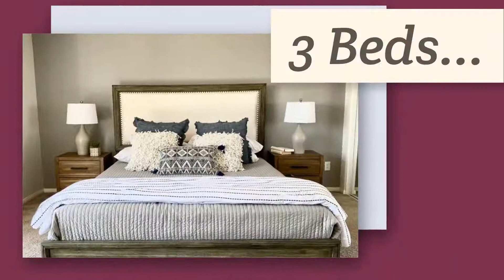2525 Geranium St San Diego CA - In Escrow • Simona Giuffrida • Gyldan Group Real Estate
Are your currently in San Diego or planning to move to San Diego?

Can you picture yourself sitting on the porch, surrounded by his beautiful friends, while pouring refreshing drinks in front of another beautiful SoCal sunset 🌄 that colors the blue bay with touches of orange and red. A few more weeks and this awesome bay view SFR in Pacific Beach may be your new home 🏡!

Simona Giuffrida and the Gyldan Group assist buyers and sellers in making the best real estate decisions possible by providing relevant knowledge, collaboration, professionalism and a memorable experience.
We cover the entire county of San Diego, from South Bay to North County, all the way from the coast to inland areas, and specialize in both residential and commercial real estate. We help first time home buyers as well as more experienced clients who are more familiar with the process. We pride ourselves in offering superior customer services, delivering desired results and providing constant and clear communication every step of the way. If you would like to find out more about us, check our website or give us a call!

Simona Giuffrida - Realtor
Gyldan Group Real Estate
Relocation Specialist, CIPS (Certified International Properties Specialist) and VA certified REALTOR?
DRE 01951026 ?

Address : 16969 Bernardo Center Dr, San Diego, CA 92128, United States